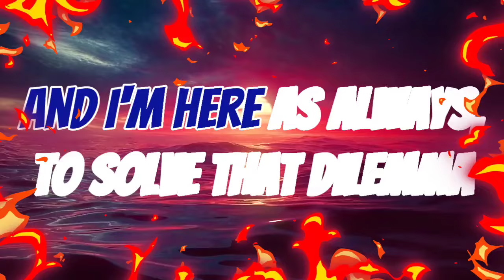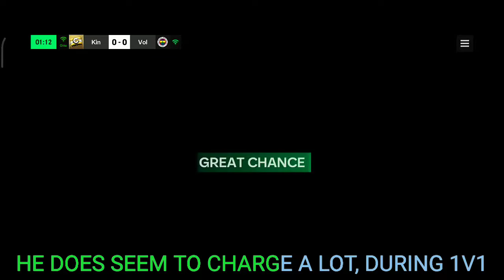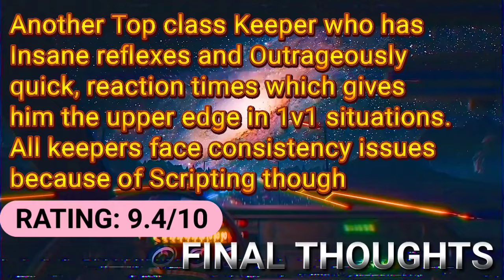Van Der Sar VS Courtois: The Ultimate Showdown |Who is the BEST GK in FC Mobile 24 | KING SS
REMEMBER! This is FUELED by your LIKE/COMMENT Goal!
⛽👍 Target : 30 Likes/Comments

Timestamps:-
1:00 - The Intro
1:17 - Van Der Sar: The Stats
1:37 - Van Der Sar: Performance (Saves)
6:24 - Van Der Sar: Performance (Flops)
8:58 - My Final thoughts on VDS

It's been such a long time since I properly reviewed a player in FC mobile 24. So, today I've tried my best to provide you all an In-depth performance of the latest 100 ovr Hall Of Legends Prime Icon, Edwin Van DER Sar (VDS)and Compared with the new Retro Stars, 100 ovr Thilabut Courtois!!  I will compare to other keepers like Donnarumma, Kobel, Dynasties 98 ovr Vanja Milinkovic Savic and more if you meet the like goal!

Our channel is about EA FC Mobile 24! We cover lots of cool stuff such as player reviews, squadbuilding challenges and event breakdowns, gameplay tips & more!

Ballon D'or Concert Highlights, Lionel Leo Messi 2023 Winner.

Random Tags🚫 (ignore)
best FIFA mobile f2p,
FIFA mobile infinite coins,
FIFA mobile coin mod,
FIFA mobile gems hack,
fifa mobile beta,
Tas gaming
fifa mobile money glitch,
fifa mobile next event,
fifa mobile quick coins,
fifa mobile quicksell,
fifa mobile rank up,
fifa mobile real madrid team,
fifa mobile release date,
fifa mobile sbc,
fifa mobile top transfer,
fifa mobile tricks,
fifa mobile popular